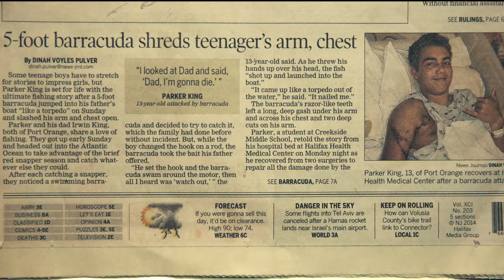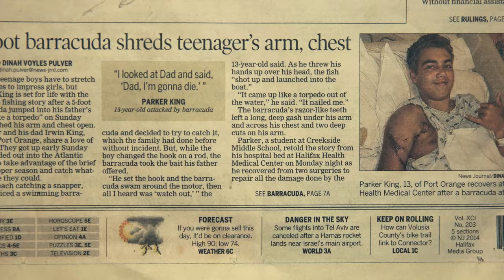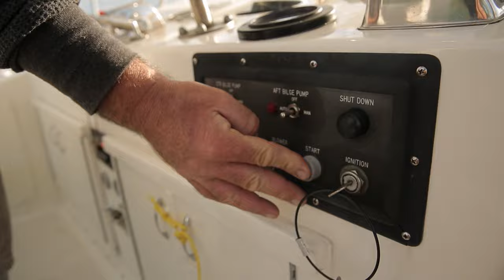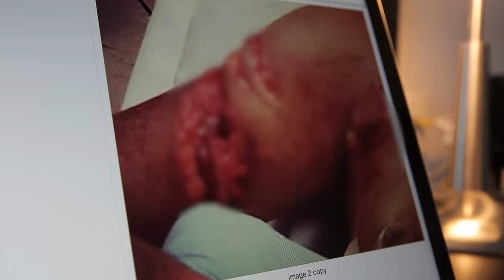Florida Barracuda Hunt - Chasing Monsters - S02 EP04 - Nature & Adventure Documentary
Embark on an exhilarating Barracuda fishing expedition in this action-packed episode of Chasing Monsters. Join an adventurous angler as he travels to Florida in pursuit of the notorious "Tiger of the Seas." Witness heart-pounding moments, including a savage Barracuda attack and a jaw-dropping encounter with a massive lemon shark. Battling against unpredictable weather, they face the dangers of the ocean, sharing incredible stories of close calls and underwater dives with barracudas. Brace yourself for intense fishing conditions, epic strikes, and the quest for the elusive monster Barracuda.

Join Cyril Chauquet on a gripping global expedition, diving into oceans and venturing into remote lands to encounter colossal underwater creatures. From tiger sharks in the Bahamas to Africa's fierce freshwater fish, each episode is an adrenaline-packed adventure, showcasing awe-inspiring sights, daring encounters, and the thrill of facing nature's giants.